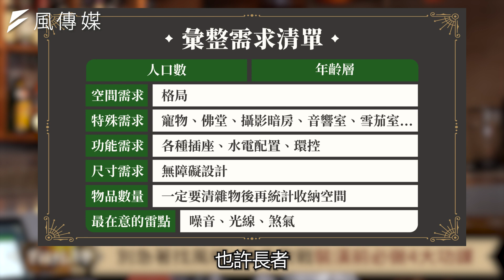【下班經濟學精華集】別急著找風格！設計師教戰裝修前必做4功課！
就是要提醒還沒買房的你⚠破解裝潢地雷💣